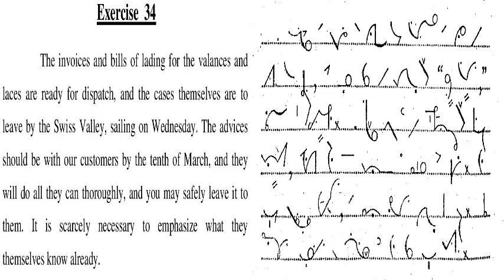Shorthand dictation in English, Exercise #34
Here you will learn Pitman Shorthand full Course in Urdu / English.